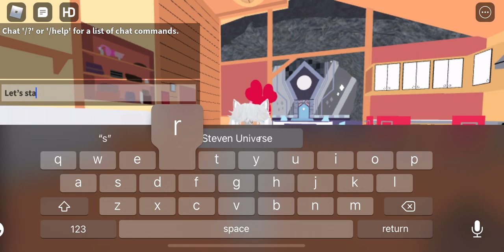Steven Universe Future 3D Roleplay - Showcasing some diamonds gamepass!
Diamonds Vip:
-Blue Diamond
-White Diamond
-White Pearl